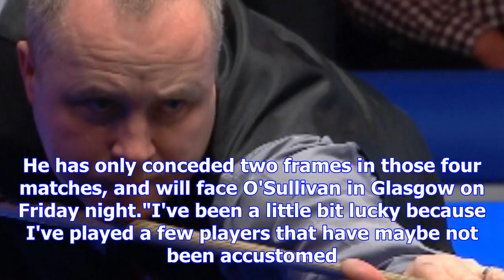Scottish open: john higgins to face ronnie o'sullivan in quarter-finals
John Higgins defeated Ronnie O'Sullivan in the quarter-final of the Scottish Open last yearJohn Higg...